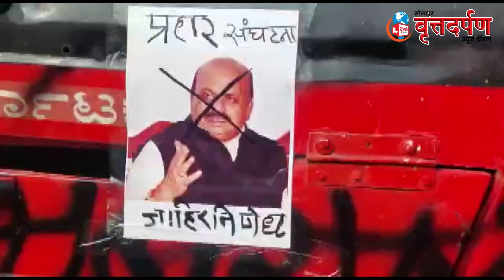सात रस्ता येथे प्रहार संघटनेच्या वतीने कर्नाटक गाडीला व मुख्यमंत्र्याच्या फोटोला काय केले पहा